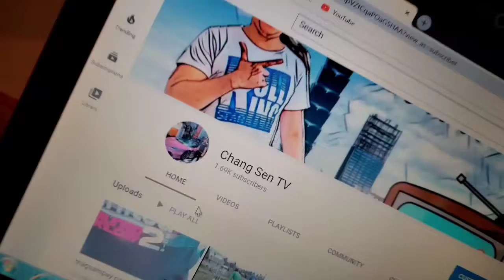Reaction ng mga OFW dito sa Taiwan Boy Tapang vs Russel Brusko